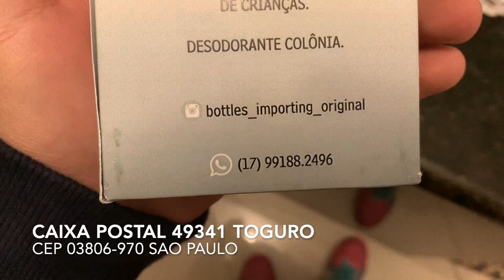FIZ UMA SURPRESA PROS MORADORES DA CASA MAROMBA